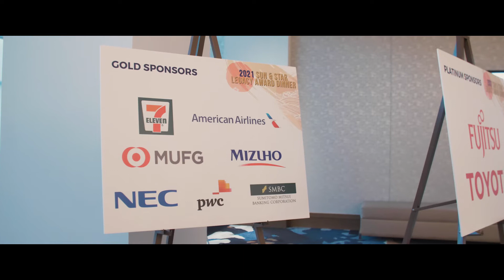2021 Sun & Star Legacy Award Dinner - Event Recap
Event recap of the Japan-America Society of Dallas/Fort Worth's 2021 Sun & Star Legacy Award Dinner, hosted at the Omni Frisco Hotel, featuring Ambassador Kenichiro Sasae, Nobuko Sasae, and Anna McFarland.